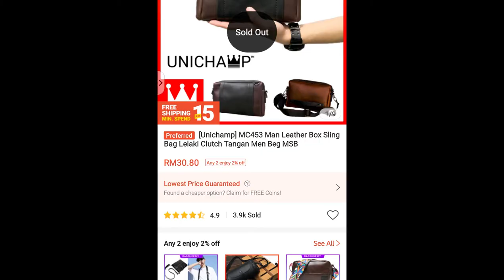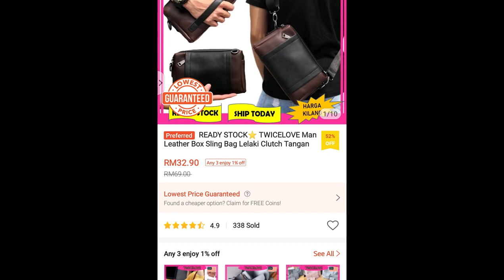Trendy Clutch Bag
Whats in my bag for dailyuse in 2020